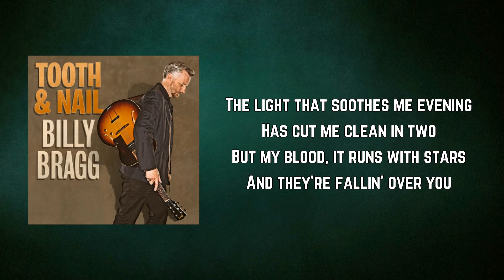Billy Bragg - Over You (Lyrics)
Over You by Billy Bragg
Album: Tooth & Nail

Over You Lyrics:

This street is named for flowers
It's barren, hot and gray
And shadows wheel on iron heels
And move along their way

The light that soothes me evening
Has cut me clean in two
But my blood, it runs with stars
And they're fallin' over you

Now the bells have stopped their whaling
They've been railing on deaf ears
The towers lean, their faults unseen
By us this many years

The waiting crowd moves blind and loud
Like angry rivers do
But silence builds a bridge and reaches
Swinging over you

It used be the wicked
Who surrendered but no more
They've drawn a line through heart and mind
And sold it like a war

The poor play host, give up their ghosts
Like death is nothing new
But I could live forever
When I'm dying over you

I may learn someday to offer
More than what I feel
To set aside this wholesome pride
And put my shoulder to the wheel

To build our truth then raise the roof
And not confuse the two
But still we stand of rafters and the swing
And there's laughter risen over you